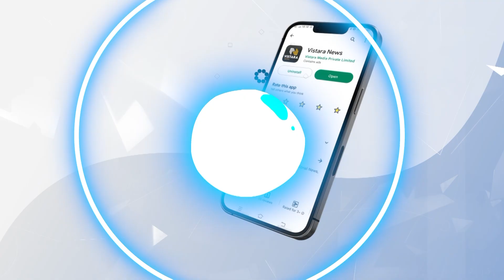ನೀರಿನ ದರ ಏರಿಕೆಗೆ ಅಸ್ತು ಅನ್ನುತ್ತಾ ನಗರಾಭಿವೃದ್ಧಿ ಇಲಾಖೆ?| Bengaluru Water rate Hike | Vistara News